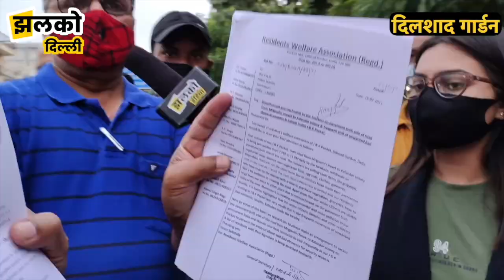दिल्ली में सब्जी रेहड़ी पर दिनदहाड़े बिक रहा गांजा व पुलिस की हफ्ता वसूली ? ~ Delhi News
(Jhalkodelhi) झलको दिल्ली की टीम दिलशाद गार्डन (Dilshad_garden) में पहुंची थी जहाँ पर जहाँ पर स्थानीय लोगो को फुटपाथ पर लगने वाले पटरी बाजार व रेहड़ी वालो के कारण कई समस्याओ का सामना करना पड़ता है जिसके बारे में उन्होंने वीडियो में भी बताया है जो कि आपको वीडियो में भी देखने को मिलेगा इसीलिए आपसे अनुरोध है कि आप पूरा वीडियो अंत तक देखे और इसे ज़्यादा से ज़्यादा शेयर करे ताकि प्रशासन इस मुद्दे पर ध्यान दे और यदि आपको हमारी यह वीडियो पसंद आए तो चैनल को सब्सक्राइब करना न भूले !

Produced By: Jhalko Delhi
Edited By: Varun
Reported By : Zara
Cameraman : Vedant

dilshad gana,dilshad garden red light area,dilshad garden metro station,dilshad garden street food,dilshad garden flat for sale,dilshad garden chole kulche,dilshad garden food,dilshad garden delhi flats,east delhi street food,east delhi Stand up Comedy, east delhi property for sale,east delhi property tax 2021 22,east delhi ka ladka,dilshad garden ki video,dilshad garden kitne kilometre hai,
burger king dilshad garden, prime honda dilshad garden,himgiri hyundai dilshad garden,